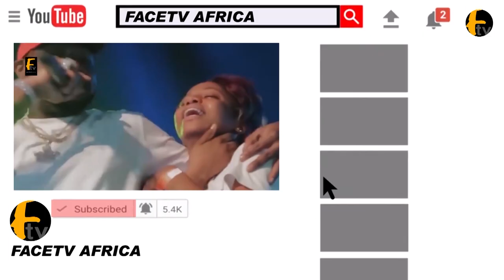MOMENT HOUSE OF REPS MEMBER AND RIVERS GOVERNORSHIP ASPIRANT FARAH DAGOGO RETURN TO CORRECTIONAL F..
MOMENT HOUSE OF REPS MEMBER AND RIVERS GOVERNORSHIP ASPIRANT FARAH DAGOGO RETURN TO CORRECTIONAL FACILTY Facetv Africa and Music face: Real Indigenous Nigerian Music. We profile top performance, top rated Nigerian musicians, legends, events, video musicals and we dish them out to you from a Nigerian point of view.